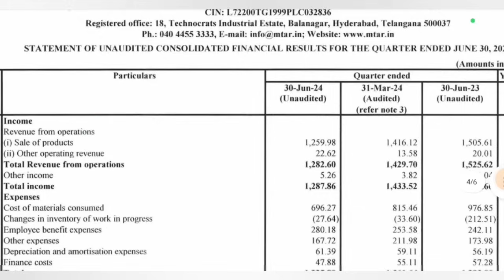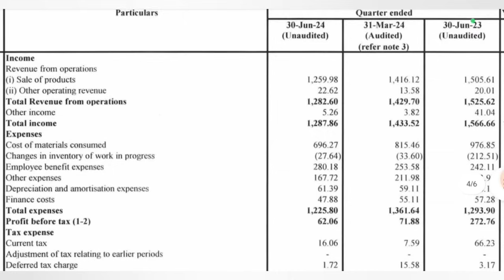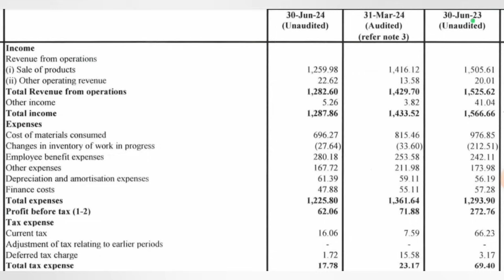Mtar Q1 Results 2025 | Mtar result today | Mtartech results | Mtar technologies share latest news